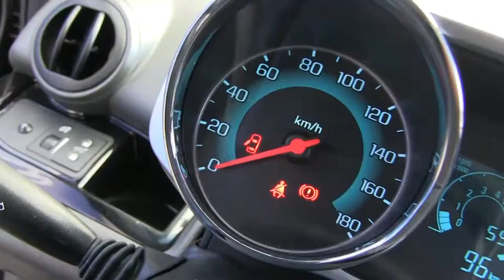Chevrolet / Spark / 2017- t034681